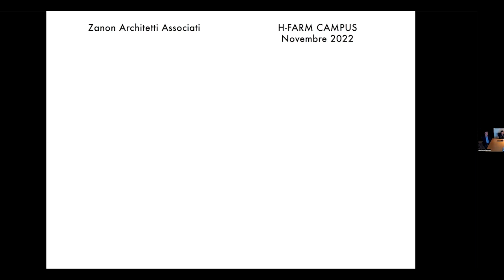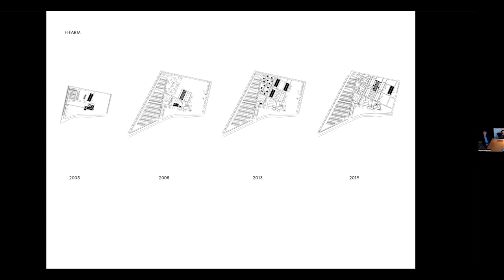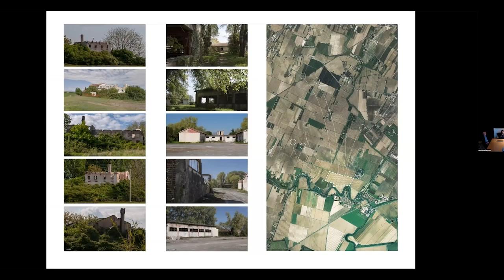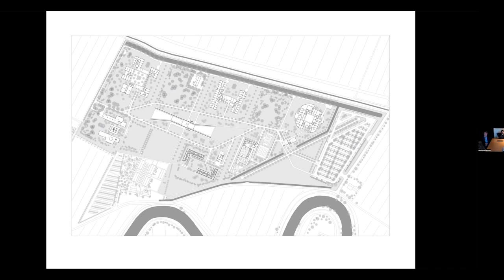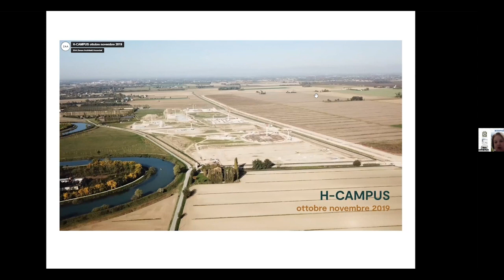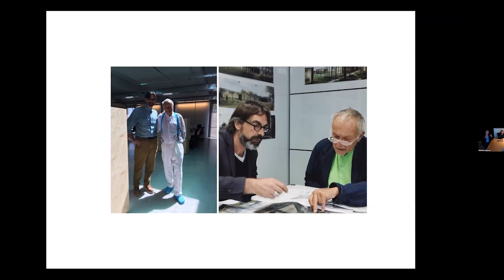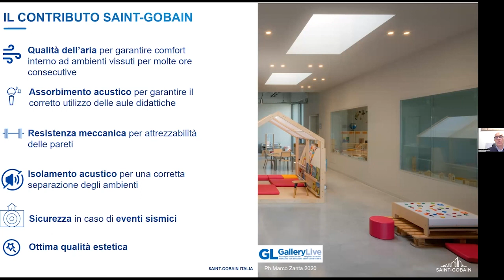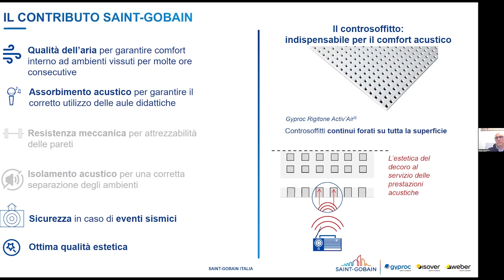Dentro l' Opera - H-FARM CAMPUS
Il più grande polo dell'innovazione in Europa raccontato da chi lo ha reso possibile.

I Protagonisti:
La Committenza: Anthony Saccon, Education Equity & Inclusion Program Ditector H for Human Foundation
La progettazione: Mariano Zanon, Architetto e Founder ZAA - Zanon Architetti Associati
L'industria: Denis Scattolin, Referente Tecnico D’Area Saint-Gobain Italia